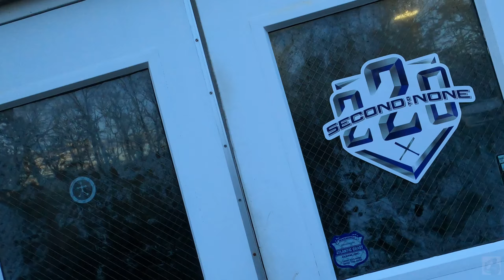This Is How a College Baseball Player Trains in the Offseason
See how a college baseball player trains in the offseason.

Video Editing by Tyler Gliem
Find him on Instagram:
@ kamala_vision_
@ leftyballzxdx